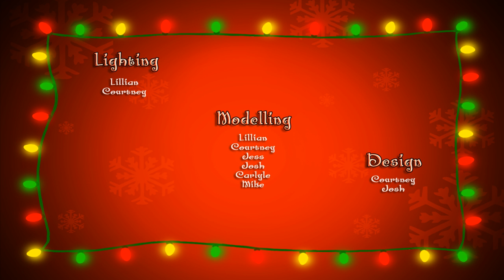A Christmas Treat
The 3 week final film of our first semester in the 3d program at capilano university. Enjoy!